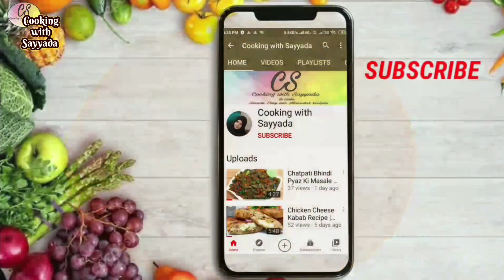Caramel Kheer Recipe ♥️| Sirf 20 Mins Me Banaye Shadion Wali Degi Kheer | Rice Kheer | Instant Kheer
Kheer Recipe | Caramel Kheer | Shahi kheer | Chawal ki Kheer | Sirf 15 mins mein Banae Malaidar Kheer | Rice Kheer Recipe | Chawal ki Kheer | Special Kheer Recipe | Rice Payasam Recipe | Gulaththi | Kheer ki Recipe | How to make rice kheer | Shahi kheer recipe | kheer | शाही खीर रेसिपी | खीर रेसिपी | रबड़ीदार खीर | इंस्टेंट खीर रेसिपी | instant kheer recipe | kheer recipe by cooking with sayyada | rampuri gulatthi | easy kheer recipe in pressure cooker | kheer recipe in hindi urdu

Ingredients:
(For Caramel Sauce)
1 cup (200g)           -    Sugar
50ml                        -    water
1/4 cup                    -    Fresh Cream
1 tbsp                      -     Butter

(For Kheer)
1.5 Litre                   -    Milk (full cream)
1/4 cup (50g)         -    Rice (Basmati)
10 -12                      -    Cashew chopped
10 -12                      -    Almond chopped
10 -12                      -    Pistachio chopped
1/2 tsp                    -    Green Cardamom Pow

some chopped Pistachio & dried rose leaves  garnishing
Assalamu'alaikum today I am sharing with you a very tasty and delicious recipe of Caramel Kheer, hope you will like it and be subscribe to my channel to get notify for latest recipes and videos.

 Aaj Chawal ki Degi Kheer ki recipe aapke sath share ki he, umeed karti hun ki aapko bohot pasand ayegi aur aapke liye mufeed sabit hogi.

 • Things that I use:
MOBILE PHONE - Redmi Note 10S- Savage Performance, Stunning Camera
SOFT LIGHT
RING LIGHT
TRYPOD FOR CAMERA AND MOBILE PHONE
BACKGROUND FOR PHOTOGRAPHY

• My Kitchen Appliances:
Mixing Bowl
Chopping Board
Hand Chopper
Bergner Cookware Set
Silicon food spatula
Measuring Cups and Spoons
kitchen Coaster
Hand blender
Serving Dish
Shan Masala
Dry fruits grater